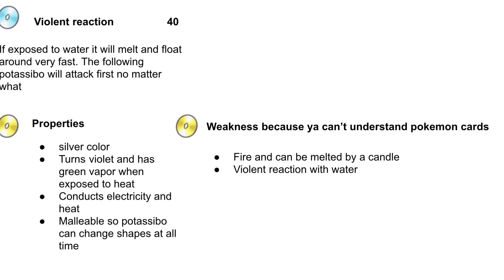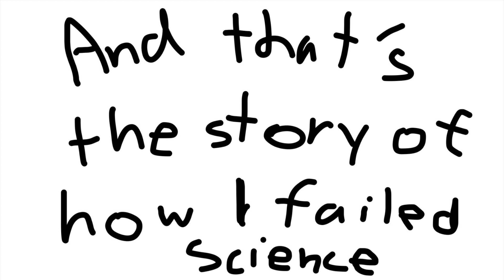How I Rick Rolled my Entire Class